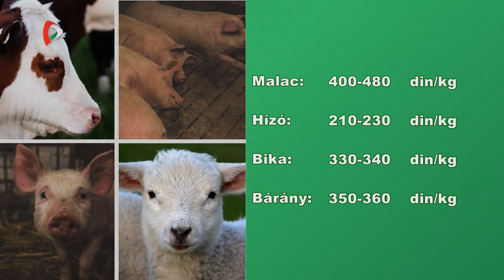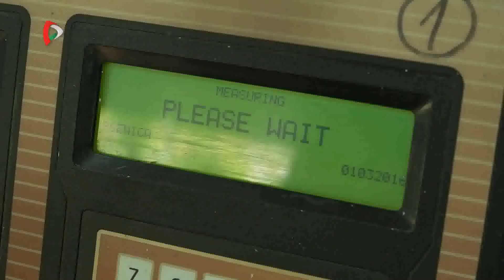Pannon Gazda – 2024.06.28.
A Pannon Gazda mai adásának témái:
- Csapadékban gazdag napok
- Átlagos termés, alacsony felvásárlási árak
- Folyamatos a gazdák támogatása
- Tamásfalvára került a füstifecske-fészekért járó egy tonna kukorica